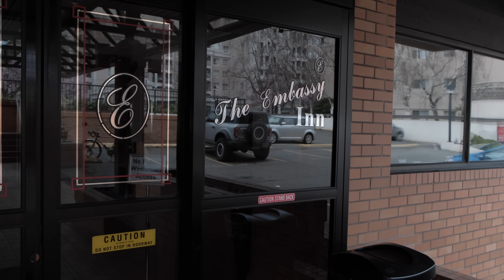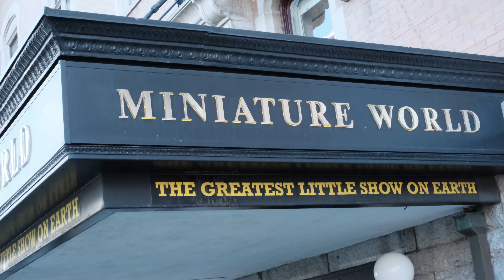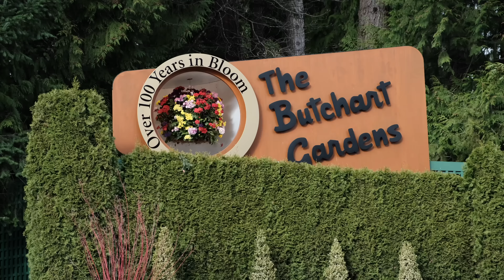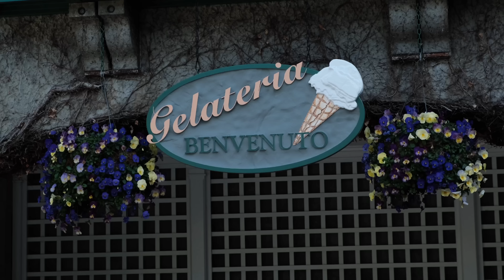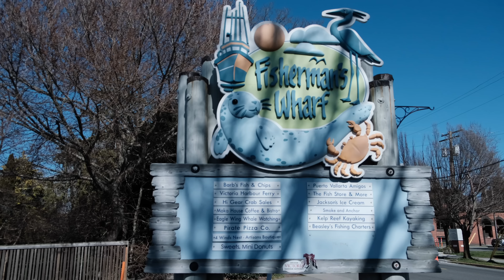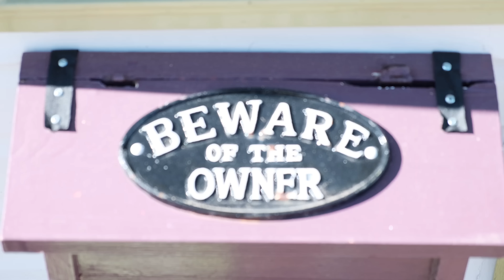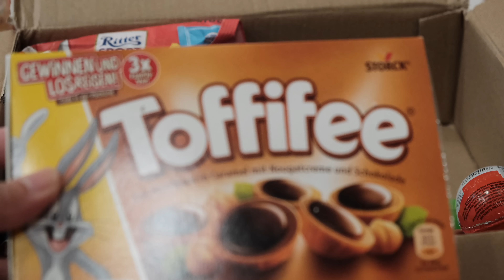Things to Do in Victoria, British Columbia, Canada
Today, we will show you some of the things you can do in Victoria, British Columbia in Canada.

We stayed at the Embassy Inn for 4 days and 3 nights.
We had the most wonderful Afternoon Tea at the Fairmont Empress Hotel:
 is a nice place to visit.
attractions/attractions/fishermans-wharf
Fan Tan Alley is an alley in the Chinatown neighborhood of Victoria, British Columbia, Canada that is known for being the narrowest commercial street in North America.

Going in and out of the city, we took the Coho Ferry

Please check out Nessa's channel  @amomentofwonder3600
She featured us in one of her videos Thank you, Nessa and Christof!

Equipment We Use:
Editing Software: Final Cut Pro

Welcome to our slow, laid-back living, silent vlog channel! We are Russell and Ana, an American- Filipino couple, living simply and enjoying our life together in America.  You can see snippets of our adventures. We created this channel so our great great grandchildren will know who we are even when we're gone.

We do apologize for late reply but we do read everyone's comments with joy everytime and your comments always make us smile. Your kind comments give us not only joy but encouragement and strength for our next video.